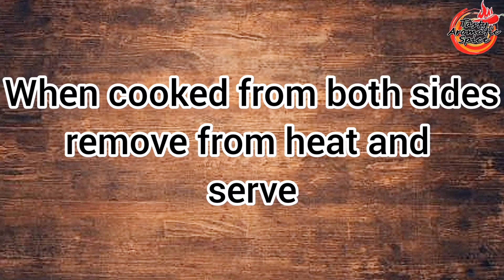Chicken malai tikka BBQ recipe//Chicken malai boti BBQ restaurant style //چکن ملائی بوٹی// ملائی تکہ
Today I am here with "chicken malai tikka / malai boti BBQ recipe".
A chicken malai tikka recipe for soft, juicy kababs on skewers that will simply melt in your mouth. Tender pieces of boneless chicken are marinated in a unique blend of yogurt, cream  and spices and cooked on charcols. Perfect for an outdoor barbecue or luncheon.